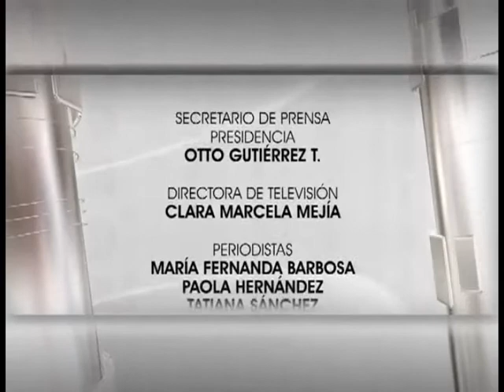La ACR avanza en el apoyo a las personas desmovilizadas en Proceso de Reintegración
En el Acuerdo para la Prosperidad N° 107 realizado en Florencia (Caquetá), la Agencia Colombiana para la Reintegración (ACR) se compromete en seguir avanzando en todos los frentes de apoyo, a las personas desmovilizadas en Proceso de Reintegración.